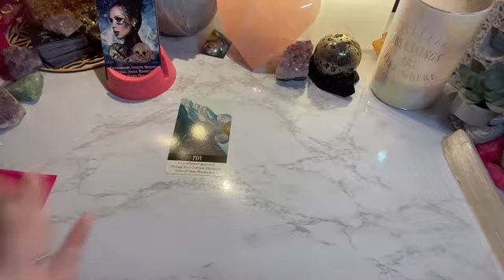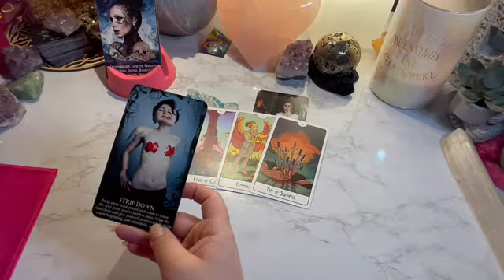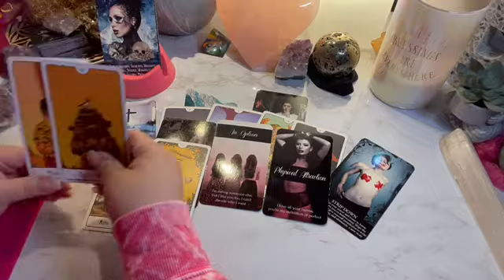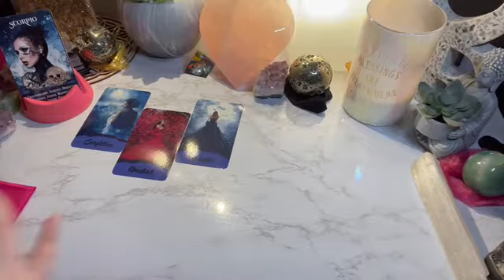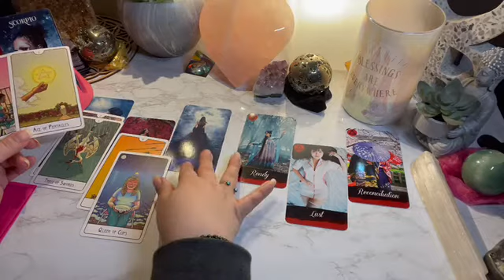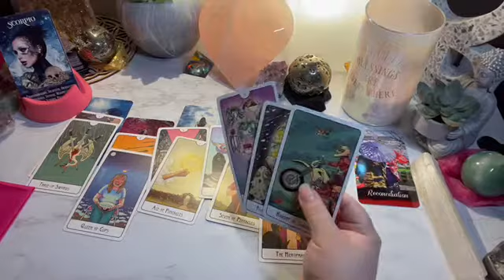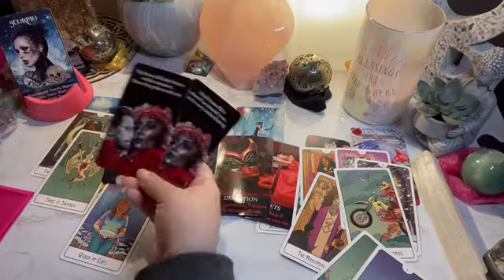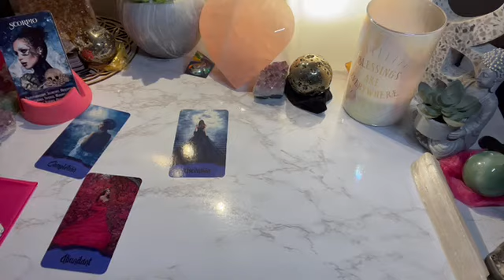Scorpio - General& Love - Savage! & they feel you detaching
AlwaysEvolving☘️💗🌖
iBelieveInAngels
OracleAddict ☘️💗🌔